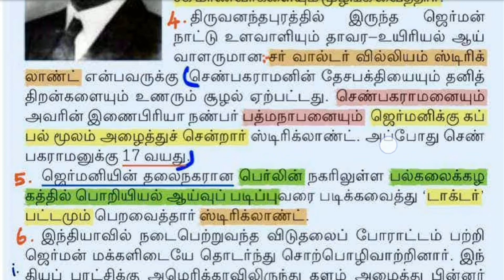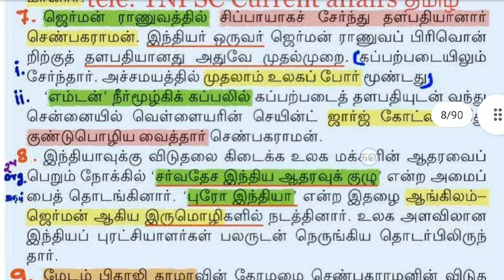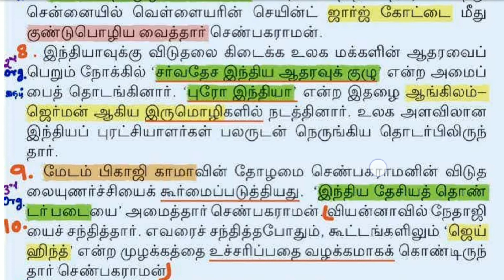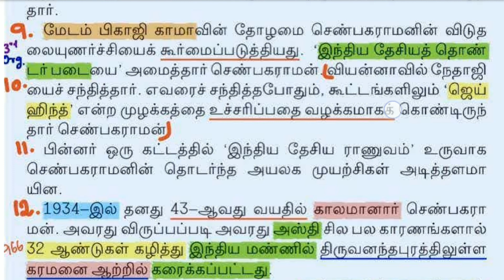தலைவர்கள் @tnpsc tet success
ஜெய்ஹிந்த் செண்பகராமன் @tnpsc tet success